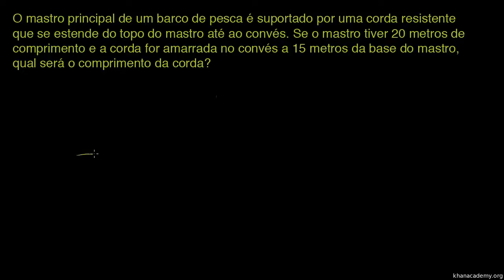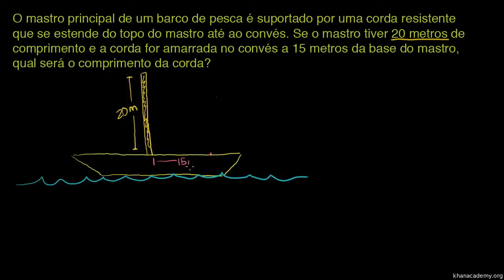Teorema de Pitágoras 1 - Khan Academy em português (8º ano)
Vídeo original: Pythagorean theorem 1